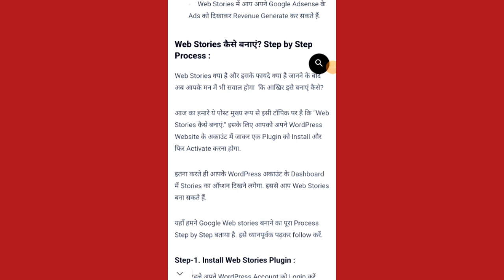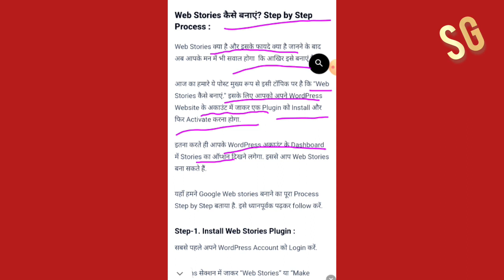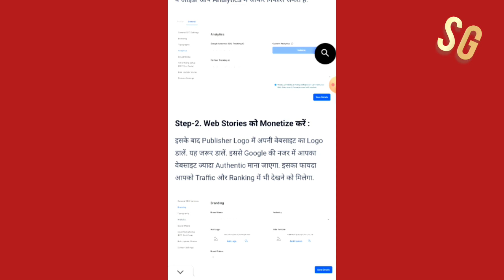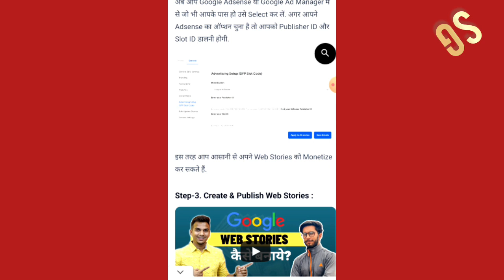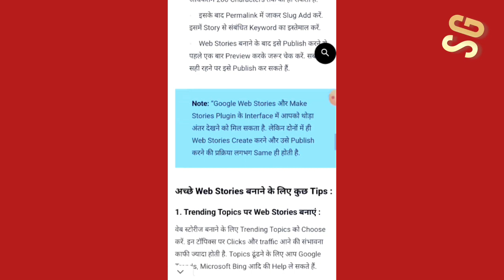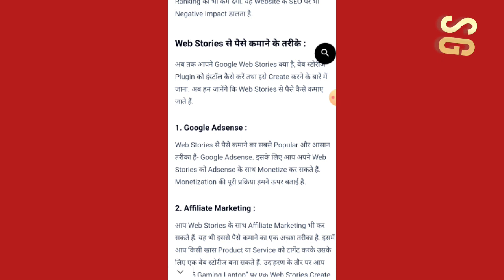8,000/- Per Day Earn/Money - Using web stories to make Money Online at home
8,000/- Per Day Earn/Money - Using web stories to make Money Online at home

SUNIL GANGOTRI